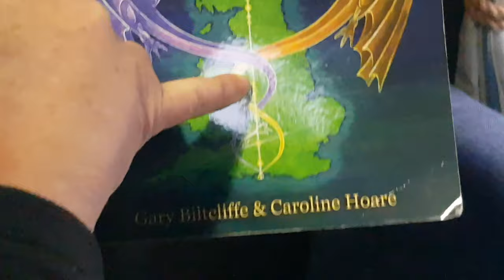Censored VanLife S06E12 Campervan-K Remembers Seeing a Bog in a Free Car Park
After getting completely washed out and literally blown away in the Valley of Rocks, Campervan-K remembers seeing a free car park with bogs!
So we make camp there as the freezing May storm intensifies ⛈